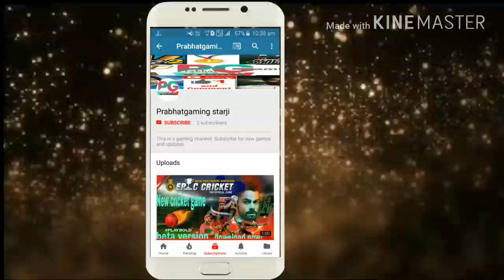WCB NEW CAREER MODE PIC WITH HAPPY FRIENDSHIP DAY#wcbcareermode update